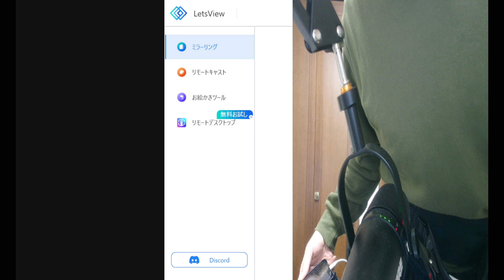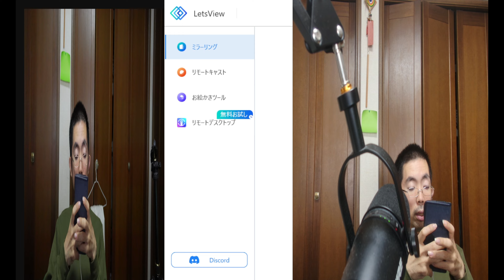TORUのドラゴンクエスト4 2023 11 24@TORU